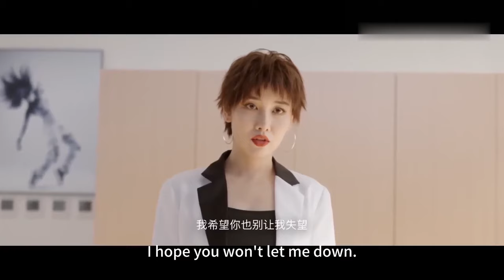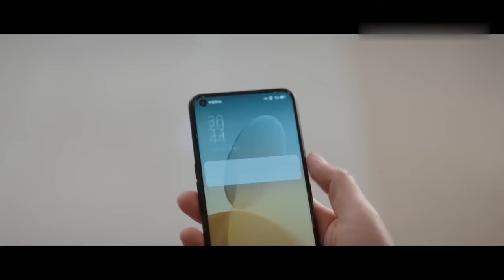ENGSUB【So Sweet My Boss】▶EP15|Zhang Linhe、Lu Yuxiao💌CDrama Recommender